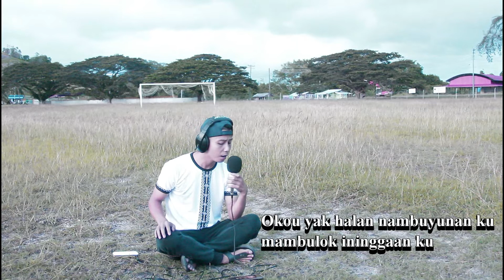{Lagu Murut} PAI BUKATO - AGNY I Cover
Pencipta : Efsan
Penyanyi : Agny Stefani
Musik / Karaoke By : Masili Putra

PAI BUKATO COVER
PAI BUKATO KARAOKE